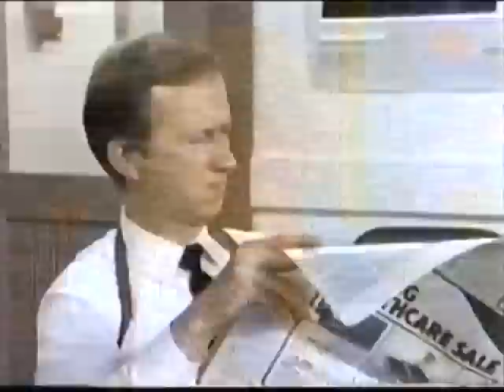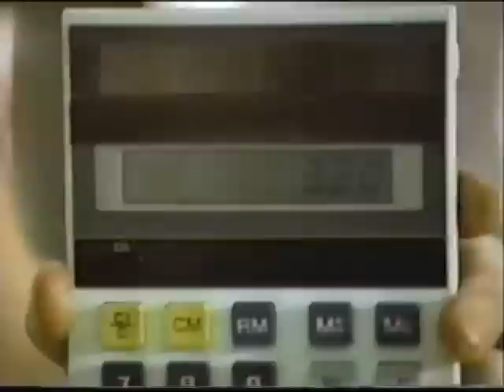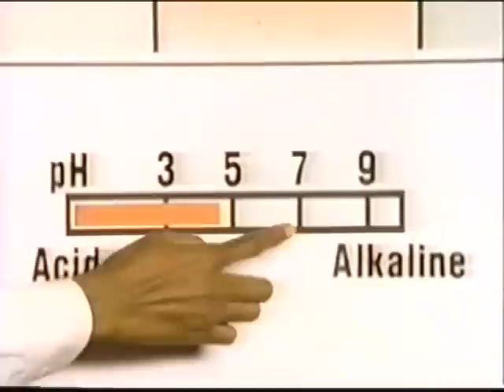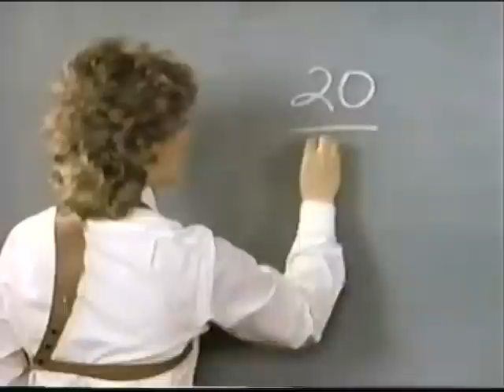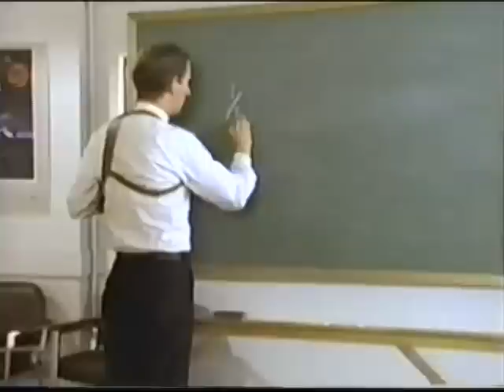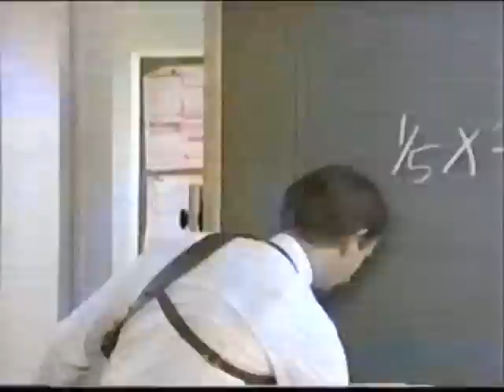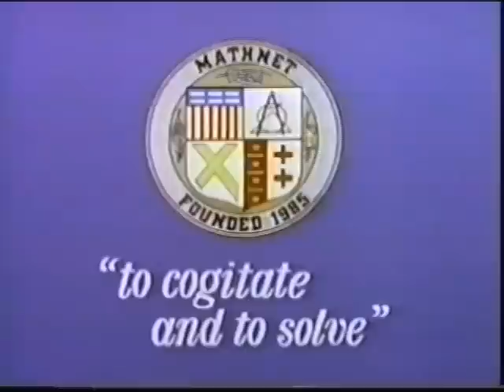Mathnet | The Case of the Dirty Money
Nick C's Gaming Delight (this one in particular; it is lacking in views and needs far more):

In this 1987 episode of Mathnet, George and Kate investigate reports of stolen trucks full of dirt. Although all the trucks have been returned, the dirt is gone. They suspect that $1,000,000 worth of stolen money was buried in the dirt. The money was stolen during the Finks Armored Car Robbery, pulled off by Merle Fish, who was convicted of the crime and sentenced to 30 years in state prison. The money was never recovered. Unfortunately, before anyone can get the chance to talk to Fish, the warden informs George that he had died in prison almost a week ago. They soon suspect that Fish's accomplice, Norman Mailbag, who wrote a book about the robbery, is responsible for the stolen dirt.

Joe Howard as George Frankly
Beverly Leech as Kate Monday
Mary Watson as Debbie Williams
Kevin McCarthy as Norman Mailbag
John Anderson as Roark
Sena Ayn Black as Gussie Bicep